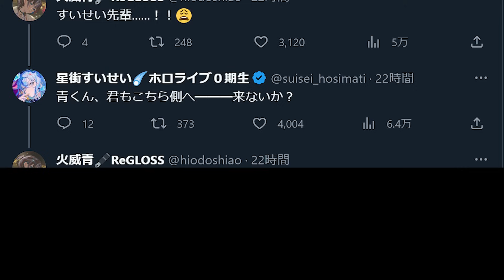New Member Hiodoshi Ao's RIZZ Game Is Too Strong...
【 Hoshimachi Suisei / Hiodoshi Ao / A-chan / hololive 】

Original Stream: 【0期生と振り返る】ホロライブプロダクション6周年記念特番【ReGLOSS/情報解禁あり】